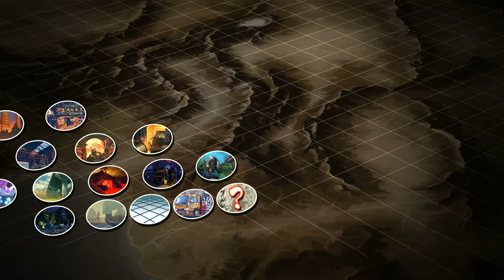C.Viper VS Hugo Street Fighter Serie de videojuegos